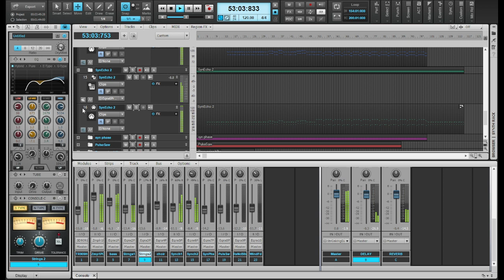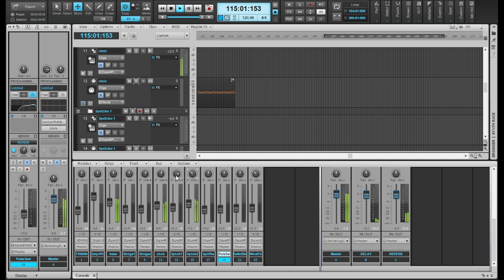Jean-Michel Jarre - Chronologie 6 (cover by RawBotic)